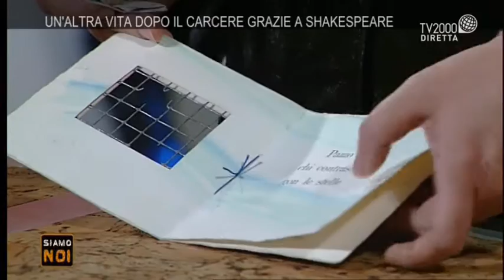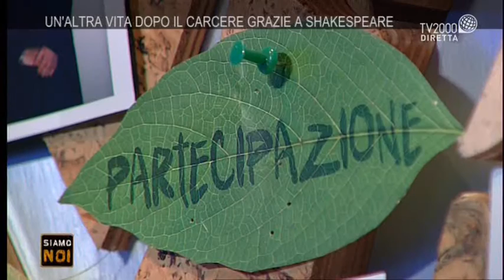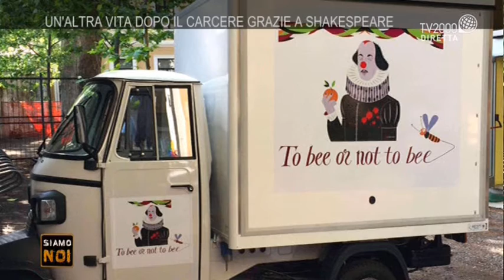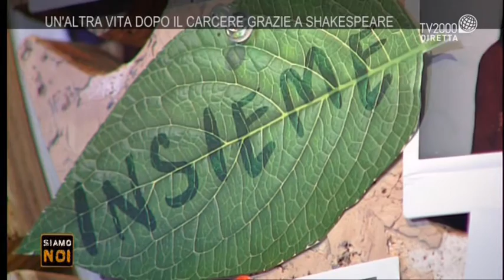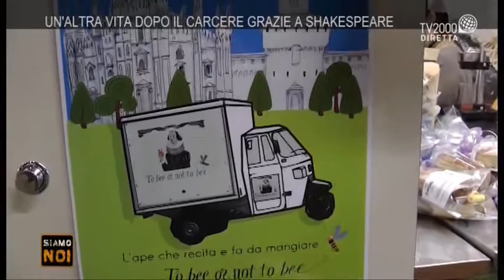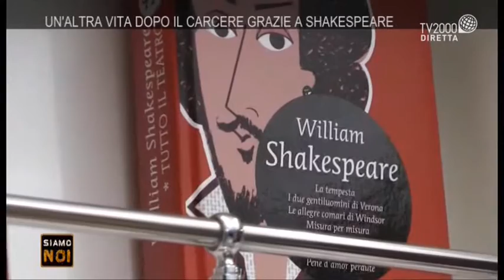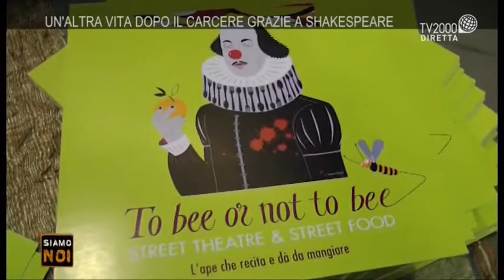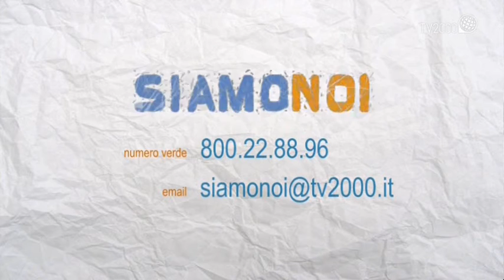Siamo noi - Albero del bene comune: Donatella Massimilla, Direttrice artistica Cetec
A Siamo Noi, il progetto “Ape Shakespeare” realizzato dal Cetec, Centro Europeo di Teatro e Carcere per promuovere il reinserimento lavorativo degli ex detenuti